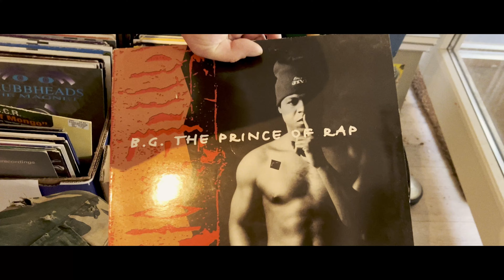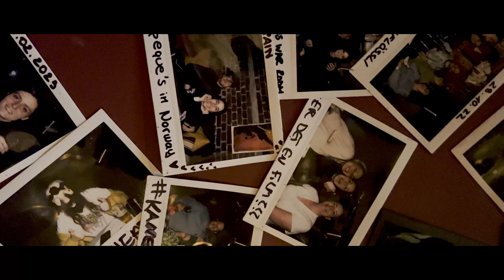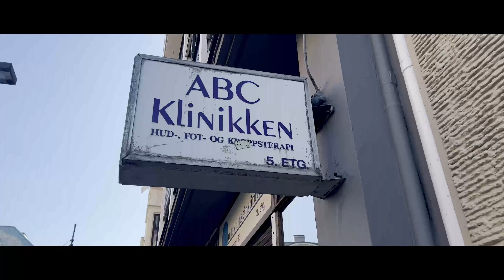ZigZag-Zvor - Levemann [Official Video]